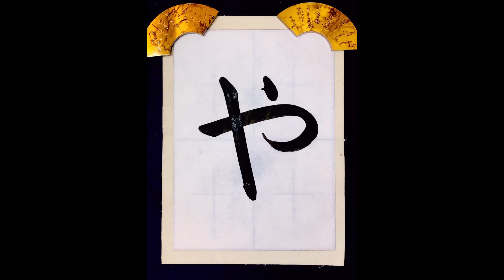【書道手本】ひらがな「や」の書き方とコツ（毛筆・大筆・楷書）[calligraphy] How to write hiragana "ya" with a brush [shodo]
この動画では、ひらがな「や」（毛筆）の書き方とコツを紹介しています。

ブログで、ひらがな 「や」（毛筆）の書き方とコツをより詳しく解説しています。

他の「ひらがな」の手本動画はこちら

東京都中央区にある書道・習字教室です。
通信講座も行っています。

日本橋駅または東京駅より徒歩10分以内。

大筆、小筆、ペン字、硬筆など、ご要望に合わせて対応しています。

▼講師紹介
湯淺 圭祐（号：光峰）
1991年、香川県生まれ。大東文化大学文学部書道学科卒業後、同大学院文学研究科書道学専攻博士前期課程修了 (修士・書道学)。尾西正成先生に師事。Laugh19 硬筆クラス講師。

5歳の頃より、祖母の勧めで習字教室に通う。小6と中3の時、成田山全国競書大会において「成田山貫首賞」を受賞したことで、書の道に進むことを決意。現在は、日展をはじめ読売書法展、現創会書展などに作品を発表。2020年より競書誌「暁」日常書基礎課題の手本揮毫。

主な受賞歴
2013年
平成24年度毛筆書写技能検定1級　｢文部科学大臣賞｣受賞
第18回全日本高校・大学生書道展　｢書道展大賞｣受賞

2016年
大東文化大学　｢青山杉雨賞｣受賞
改組新第3回日展 入選

2017年
第34回読売書法展　｢特選｣受賞
改組新第4回日展 入選

2018年
第53回現創会書展　｢現創会大賞｣受賞
改組新第5回日展 入選

2020年
第74回日本書芸院 三月審査会　｢特別賞｣受賞
改組新第7回日展 入選

2021年
第75回日本書芸院 三月審査会　｢特別賞｣受賞
第37回読売書法展「読売奨励賞」受賞

所属
読売書法会幹事
日本書芸院二科審査会員
興朋会会員
現創会会員
書学書道史学会会員

免許・資格
毛筆書写技能検定1級（文部科学大臣賞受賞）